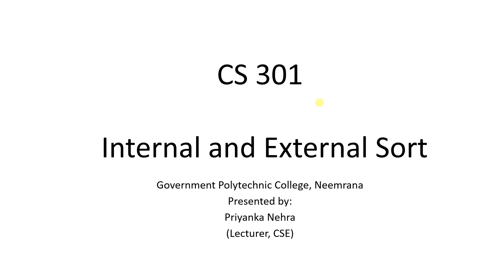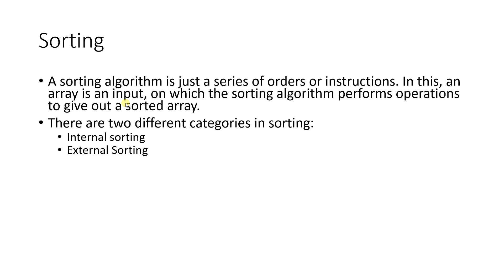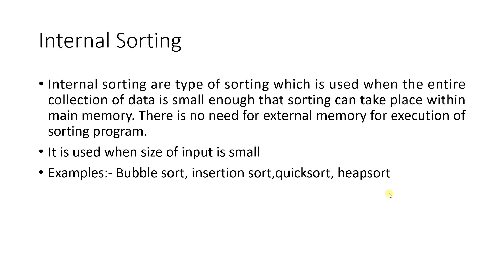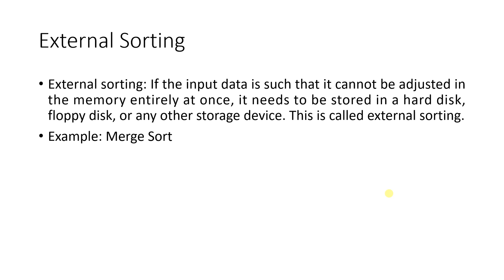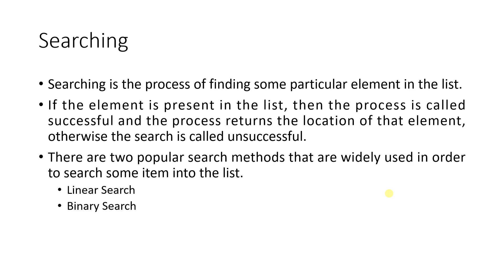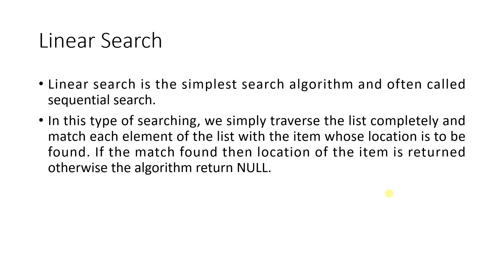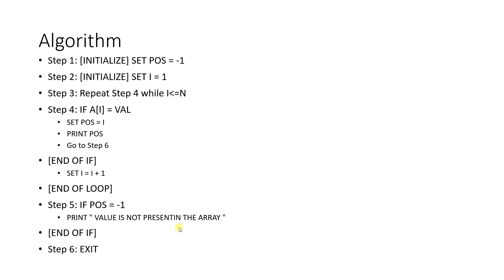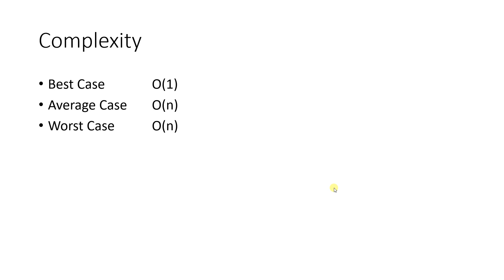CS301 | Unit 7, Internal and External Sorting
Video contains details of internal and external sorting and linear search